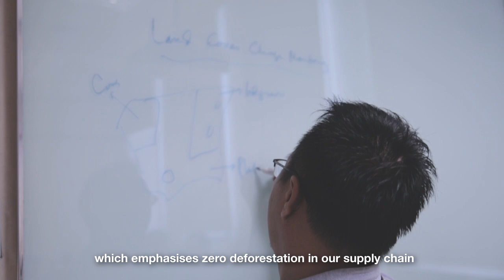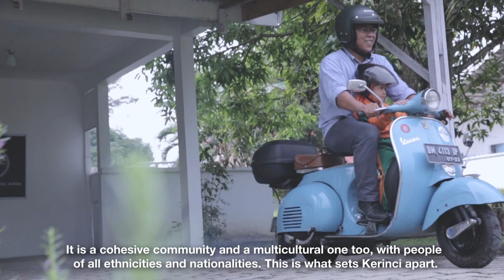Careers at APRIL: Susilo Sudarman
As Sustainability Compliance Manager for APRIL Group Susilo moved with his family to a different part of Indonesia where he quickly became an important part of the local community. He has also been able to continue his education with support from the company.  “It’s worth more than money when a company is supportive towards your studies,” he says.

At APRIL Group we touch lives everywhere, every day, whether it’s the tens of thousands of people we benefit in local communities, or the millions around the world who use our products.

If you want a career you can be proud of, then join us. Take a look at life at APRIL Group and discover your next opportunity

Karir di APRIL: Susilo Sudarman
Sebagai Sustainability Compliance Manager di Grup APRIL, Susilo memboyong keluarganya pindah dari tempat asalnya ke provinsi lain dimana ia dapat dengan cepat menjadi bagian penting dari masyarakat lokal. Dia juga berkesempatan untuk melanjutkan pendidikan dengan dukungan perusahaan.
“Mendapatkan dukungan dari perusahaan untuk melanjutkan pendidikan itu lebih berharga daripada uang,” ujarnya penuh haru.
Simak kisahnya lebih lanjut di

Di Grup APRIL, setiap hari kami menjamah kehidupan, di mana pun. Tidak hanya kehidupan ribuan masyarakat yang merasakan langsung manfaat kehadiran kami, namun juga jutaan orang di dunia yang menggunakan produk-produk kami.

Jika anda menginginkan karir yang bisa anda banggakan, bergabunglah bersama kami! Raih kesempatanmu di